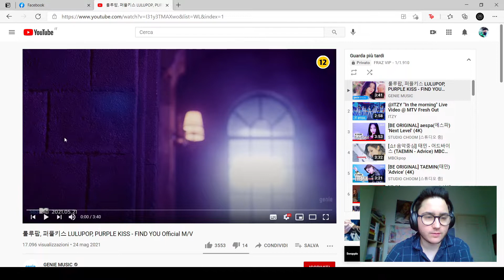FIRST TIME [REACTION] 룰루팝, 퍼플키스 PURPLE KISS X LULUPOP - FIND YOU MV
Today I'm reacting to FIND YOU by PURPLE KISS.